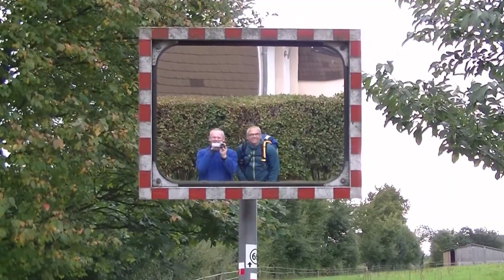Across the Hautes Fagnes - Dwars over de Hoge Venen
We walked in two days across the Hautes Fagnes (East Ardennes and Eiffel - Belgium & Germany). From Signal de Botrange to Monschau. The first day through the Petit Bongard and along the Kaiser Karl Bettstadt. The second day over the Ehrensteinley and along Kreuz im Venn. Really very beautiful trip.

We liepen in twee dagen dwars over de Hautes Fagnes (de Hoge Venen – Oost Ardennen en Eifel – België & Duitsland). Van Signal de Botrange naar Monschau. De eerste dag door de Petit Bongard en langs de Kaiser Karl Bettstadt. De tweede dag over de Ehrensteinley en langs Kreuz im Venn. Echt heel mooie tocht.

Willem Hendrik van de Wetering.
Maarten Faas.